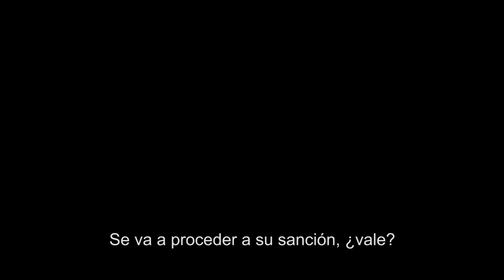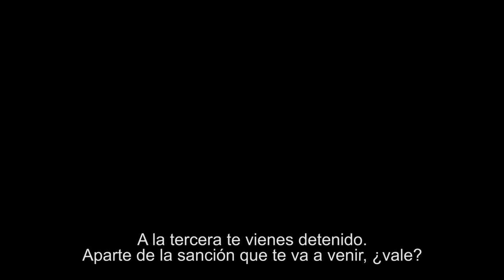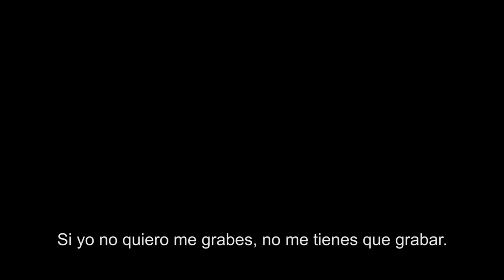25S Atocha - Periodistas apaleados y confusos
Gracias a ellos estas imágenes han dado la vuelta al mundo. Vergüenza de autoridad, fuerte violencia y agresión a periodistas!